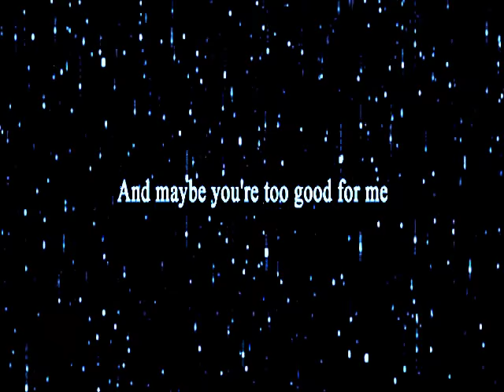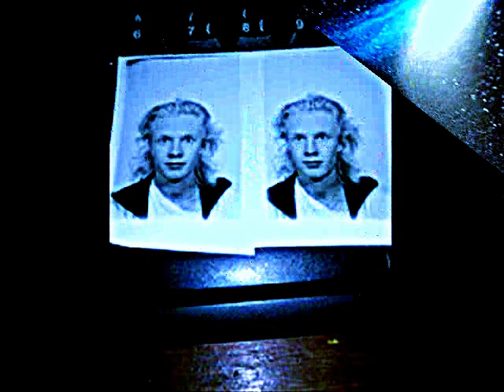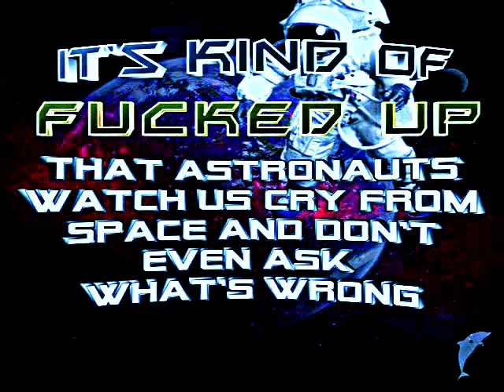hale bopp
Med den här stavningen är ju halebopp en komet som heavensgate tog som tänken på domedagen tragiskt tog ett antal mäninskor livet med nike skor undra om de var med på det .I sverige tog ett telefon bolag fasta på namet men topp bort ett p